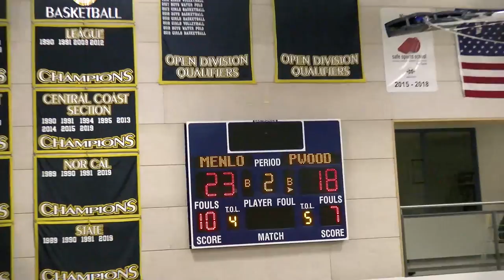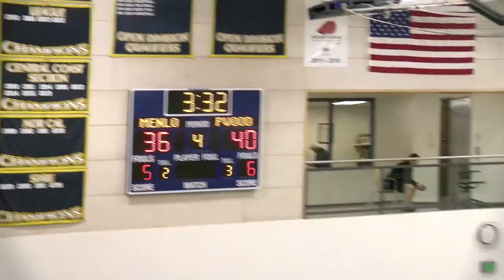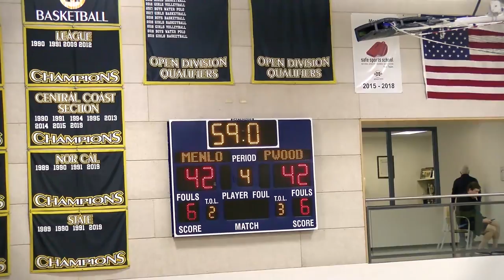Pinewood girls basketball vs Menlo School, Jan 11, 2020